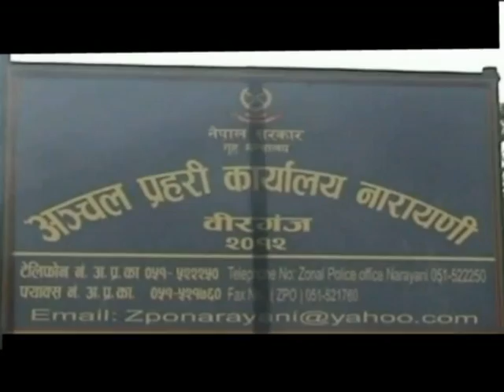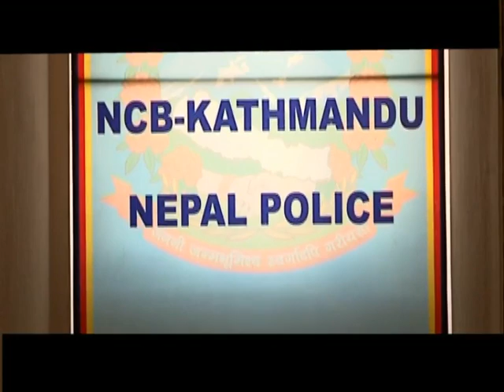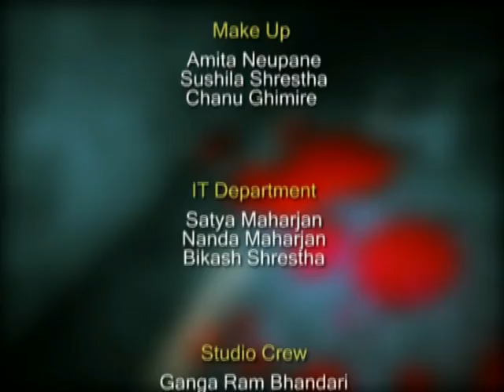Hatkadi Indian Don Bablu Arrested in Nepal - Part 3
a popular Crime Programme of News 24 Television Nepal.